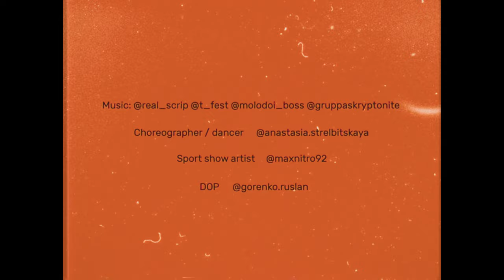Gruppa Skryptonite - 3x3 (feat. 104, T-Fest) | Dance movie by Ruslan Gorenko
Choreographer - @anastasia.strelbitskaya
DOP - @gorenko.ruslan
Sport show artist - @maxnitro92